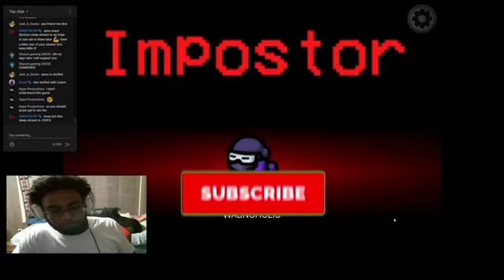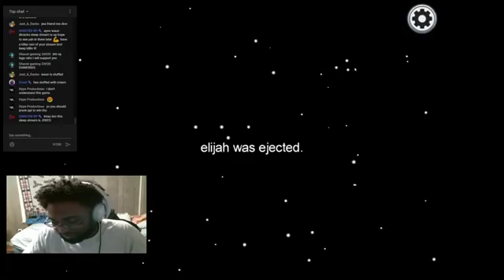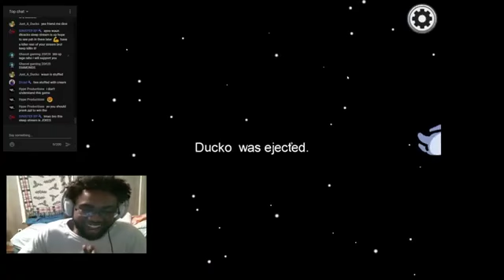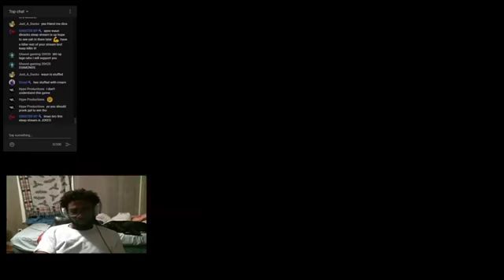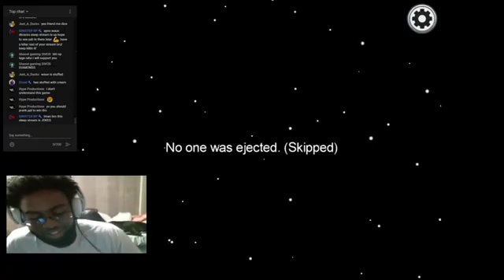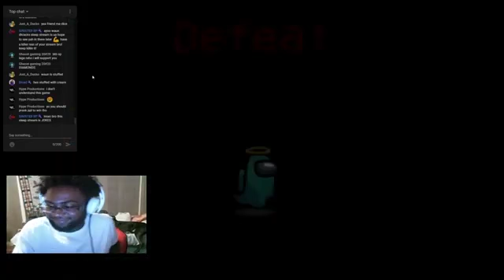AMONG US... but i was finally the imposter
this game is probably my most favorite game to play with friends.
a game that builds or destroys friendship.